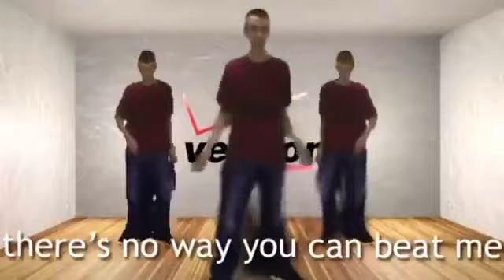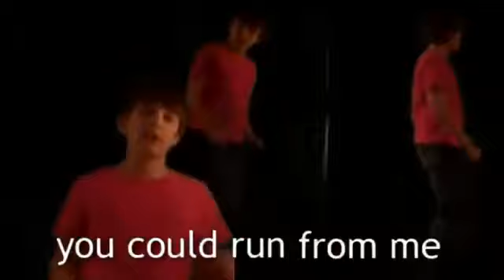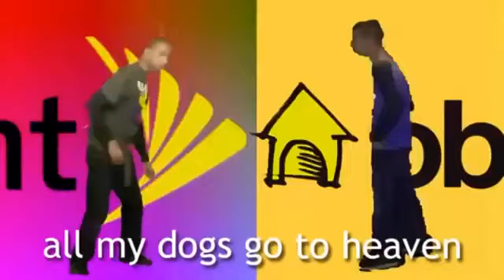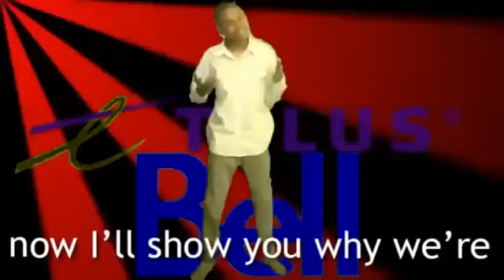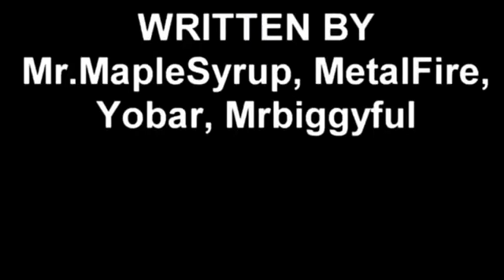Verizon vs AT&T Epic Rap Battles of Maplesyrup ( reupload ) ( please read the description )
( note: my videos are meant for adults and teenagers only but I'm still trying to be family friendly so if you're a kid leave this video but if you're 17+ then please enjoy the video. )

I've decided to reupload one of liams battles because I think this one was ok.